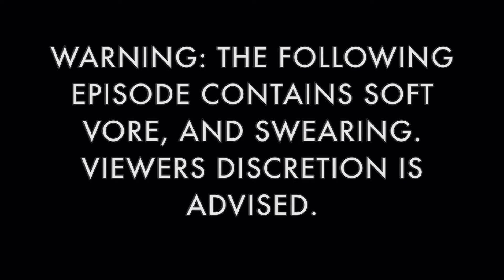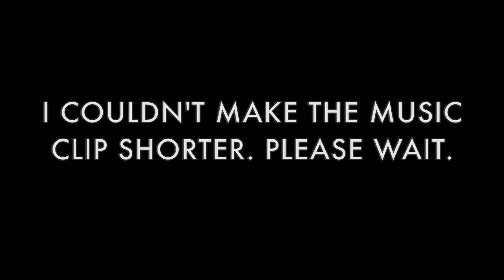(13+) Interstellar: life on the new planet: Cooper and Brand clone a t-rex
UPDATE 11/8/18: If you were wondering, yes, I am a vorephile. Also, I STILL HAVE LESS THAN 200 VIEWS!

In this new series Joseph Cooper and Amelia Brand, and all the other people on the new planet learn to survive. Music: sick puppies - there's no going back (not owned by me)
Both characters voiced by me. First video to have swearing.